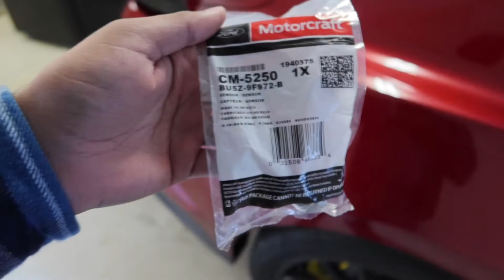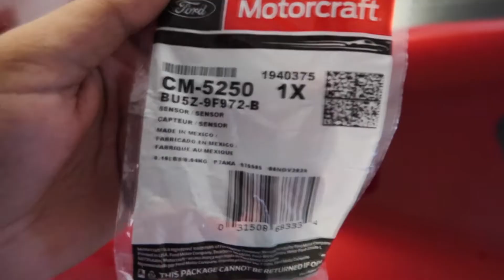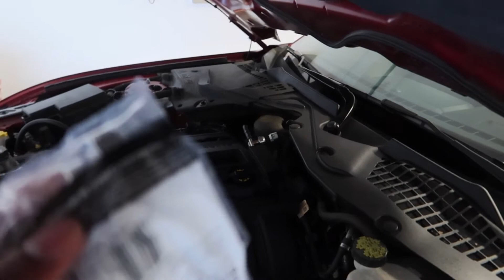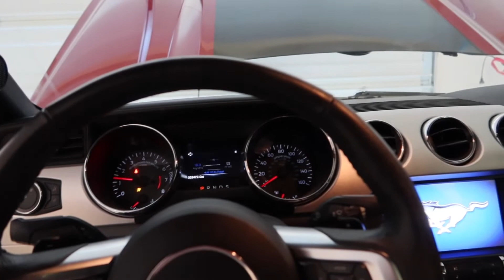Prevent Your Ecoboost Mustang From Blowing Up!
This video is the second part of me installing the sensor on my Ecoboost. In the first part, I could not find the part at Ford so I bought it online.